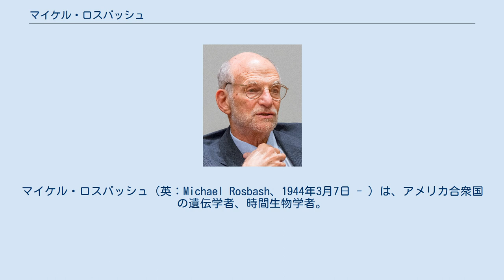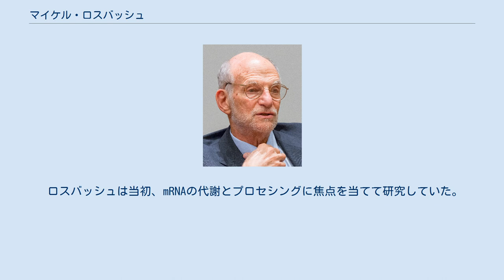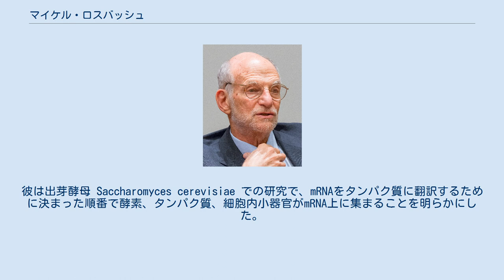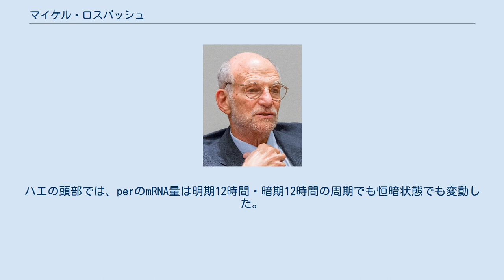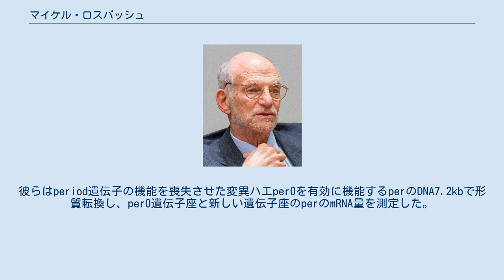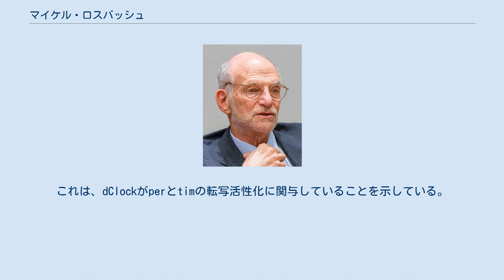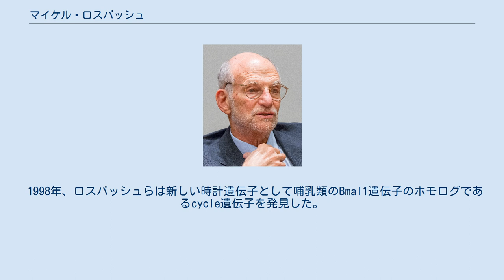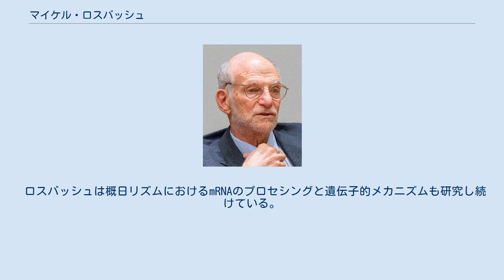マイケル・ロスバッシュ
ハワード・ヒューズ医学研究所の人物
マイケル・ロスバッシュ（英：Michael Rosbash、1944年3月7日 - ）は、アメリカ合衆国の遺伝学者、時間生物学者。
ブランダイス大学の教授でありハワード・ヒューズ医学研究所の研究者でもある。
彼の研究グループは1984年にキイロショウジョウバエのPeriod遺伝子をクローニングし、1990年に概日時計における転写翻訳の負のフィードバックループ（概日TTFL）を提唱した。
1998年、ロスバッシュらはキイロショウジョウバエでフォワード・ジェネティクスを利用して変異表現型を初めて同定し変異の原因となる遺伝的性質を特定することで、Cycle遺伝子、Clock遺伝子、クリプトクロムの光受容体を発見した。
2003年、ロスバッシュは米国科学アカデミーに選出された。
2017年、「概日リズムを制御する分子メカニズムの発見」の業績によりジェフリー・ホール、マイケル・ヤングと共にノーベル生理学・医学賞を受賞した。
 マイケル・ロスバッシュはミズーリ州のカンザスシティで生まれた。
彼の両親は1938年にナチス・ドイツから逃れてきた移民だった。
父はハッザーンであり、ユダヤ教において礼拝で人々を指導する立場にあった。
彼が2歳のとき一家はボストンに移住し、それ以来彼はボストン・レッドソックスの熱心なファンであった。
 彼は当初数学に興味を持っていたが、カリフォルニア工科大学で生物学を受講したこと、夏にノーマン・デヴィッドソンの研究室で働いたことから生物学の研究へと進んだ。
1965年にカリフォルニア工科大学を卒業して化学の学位をとり、フルブライト・プログラムを利用してパリの生物学物理化学研究所で1年間過ごし、1970年にマサチューセッツ工科大学で生物物理学の分野で医学の学位を獲得した。
エディンバラ大学の遺伝学分野で3年間博士研究員として過ごした後、1974年にブランダイス大学の教員になった。
 彼は研究者仲間のNadja Abovichと結婚し、2人の娘がいる。
 ロスバッシュは当初、mRNAの代謝とプロセシングに焦点を当てて研究していた。
ブランダイス大学の教員になってからは同僚のジェフリー・ホール と共同研究を行い、生物の体内時計の概日リズムにおける遺伝的影響について研究した。
彼らはキイロショウジョウバエを使用して活動と休息のパターンを研究した。
1984年、ロスバッシュとホールはキイロショウジョウバエの時計遺伝子を最初にクローニングした。
ポスドクの同僚ポール・ハーディンが研究の続きを進めてperiodのmRNAとその翻訳産物であるタンパク質(PER)の量が概日周期において変動することを発見し、1990年に彼らは概日時計の基本として転写翻訳の負のフィードバックループ (TTFL)モデルを提唱した。
続いて、概日時計の他の構成要素を調べた。
1998年5月、ロスバッシュらは同様にperとtim遺伝子の転写を活性化する哺乳類の概日時計のホモログを発見し、dClockと呼んだ。
同じく1998年5月、ロスバッシュらはキイロショウジョウバエの時計遺伝子の周期で、哺乳類のBMAL1遺伝子のホモログを発見した。
同年11月、ロスバッシュらはキイロショウジョウバエのcryb変異を発見し、クリプトクロムタンパク質が概日リズムの光受容体に関与していると結論づけた。
一連の研究による「概日リズムの分子メカニズムの解明」は、青山学院大学の福岡伸一教授によれば高等生物において遺伝子と行動との関係を解明した最初の例だという。
 ロスバッシュはマサチューセッツ工科大学の大学院生としてmRNAのプロセシングの研究を始めた。
彼は出芽酵母 Saccharomyces cerevisiae での研究で、mRNAをタンパク質に翻訳するために決まった順番で酵素、タンパク質、細胞内小器官がmRNA上に集まることを明らかにした。
この過程に誤りがあるとアルツハイマー病のような病気につながるので、この研究はこれらの病気をより理解し治療するために必要なものである。
 1990年、ロスバッシュ、ホール、ハーディンはキイロショウジョウバエの概日振動体におけるperiod遺伝子の役割を特定した。
彼らはPERタンパ...